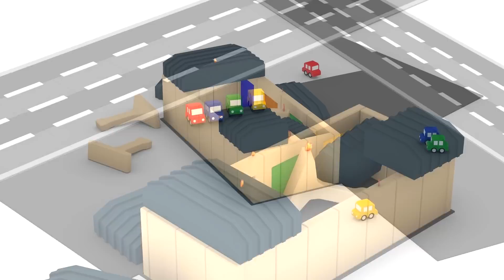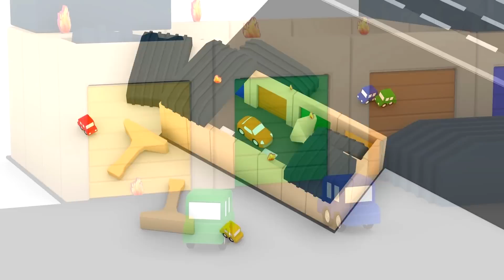Macchinine colorate e la grande avventura con camion pompieri | Cartoni animati per bambini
Al fuoco! Al fuoco! C’è un’emergenza al garage delle macchinine! Presto! Chiamate i pompieri! Il nuovo cartone animato per bambini di macchinine colorate è molto avventuroso! Le macchinine colorate affrontano grandi avventure per salvare la loro amica, la macchina sportiva… Sembra una normale giornata al parco giochi, la macchinina gialla si tuffa nella vasca di palline, la macchinina verde dipinge, le macchinine blu e rossa giocano a palla, quando… un odore di bruciato!!! Cosa sarà? Subito le macchinine vanno a controllare! É il garage! E la macchinina da corsa è intrappolata dentro! Bisogna aiutarla! Ma come? Aiuto! La macchinina gialla inizia a riempire dei secchi d’acqua... La macchinina blu corre alla caserma dei pompieri, loro sanno come fare!!! Guardate! Ecco l’elicottero dei soccorsi! Si! L’elicottero potrà volare velocemente fino al garage! Corriamo! Le macchinine colorate gettano acqua ed usano l’estintore! Funziona! Ma la macchinina da corsa è ancora incastrata nel garage… come faremo a salvarla? Oh! Sentite il rumore delle pale di un elicottero? É l’elicottero dei soccorsi! Si sta avvicinando al garage e proverà a liberarla! Sta togliendo tutti i detriti… ed ora la macchina da corsa riesce ad uscire… che bello! Brave macchinine e complimenti elicottero! Siete i nostri eroi! Oh! Ecco il camion dei pompieri… finirà di domare le fiamme! Urrà! L’incendio è spento e la macchina da corsa salva! Le macchinine colorate sono state molto coraggiose… che cartone animato appassionante oggi! Ogni martedì, Venerdì e Domenica uscirà una nuova puntata delle vostre serie preferite, da “Leo il camion curioso” a “Macchinine colorate”. Buona visione!